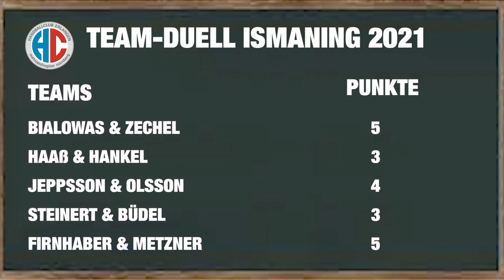𝐙𝐈𝐌𝐌𝐄𝐑-𝐃𝐔𝐄𝐋𝐋 𝐈𝐒𝐌𝐀𝐍𝐈𝐍𝐆 𝟐𝟎𝟐𝟏 𝐏𝐀𝐑𝐓 𝐈𝐈